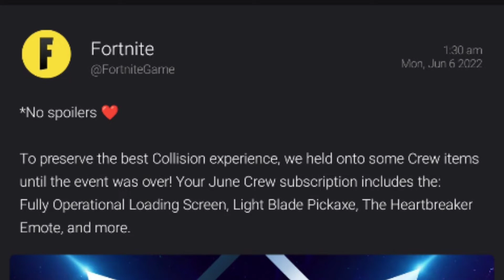Free Rewards Fully Operational Loading Screen, Light Blade Pickaxe, The Heartbreaker Emote, and more